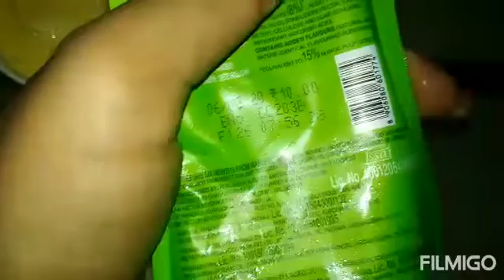15 July 2020